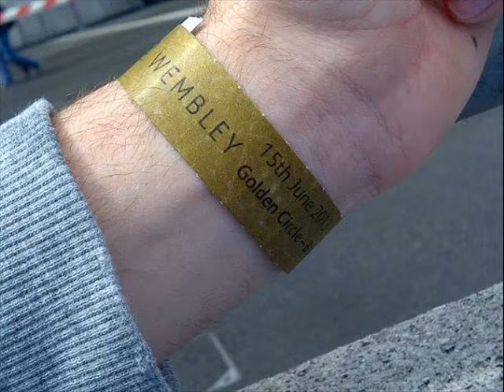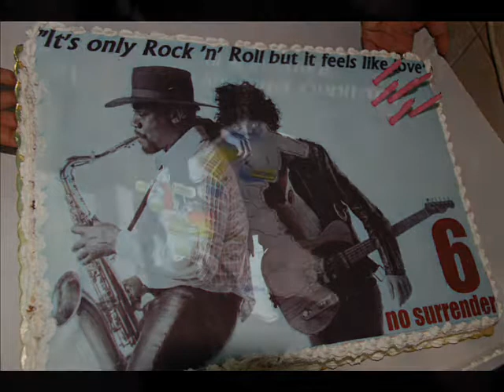SPRINGSTEEN AND THE GREEKS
Αφιερωμενο στο 'NO SURRENDER" Greek Bruce Springsteen Community.
Σε ολα τα αδερφια, Blood Brothers & Sisters.